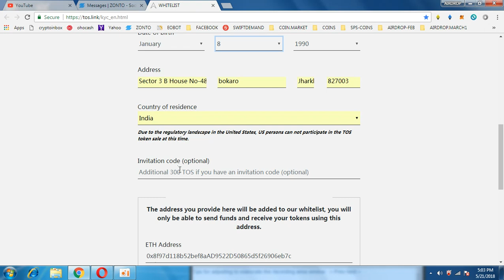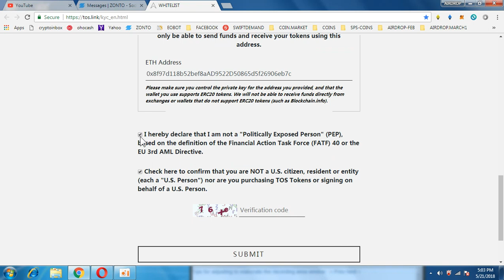1000 TOS TOKENS (300/ INVITATION)|| GENUINE PROJECT(TOKEN RECEIVE 28 JUN)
INVITATION CODE : 2198391
1) BOOKMARK MY SITE FOR TOKEN UPDATE ABOUT EXCHANGE

     PQlI22dostomA
3) JOIN MY TELEGRAM CHANEL FOR TOKEN EXCHANGE :